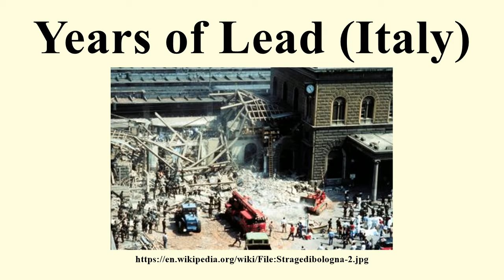Years of Lead (Italy)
Image-Copyright-Info
Author-Info:   Beppe Briguglio, Patrizia Pulga, Medardo Pedrini, Marco Vaccari

Image-Copyright-Info